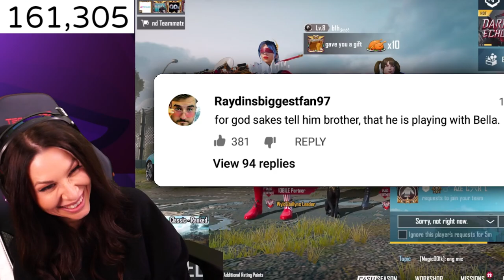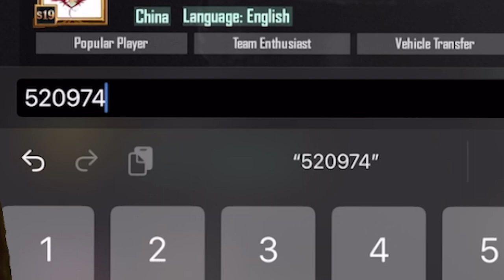I gave a FAKE Raydin UC 😭😫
I found a facebook account I thought was a Raydin Livestream. I grabbed what I thought was the real Raydins PUBGM ID number so I could send him some popularity and he would notice me. That was not the real Raydin. When the real Raydin found out I was fooled. He played some games with me. This is the whole story it is a two part series. I hope you enjoy. Part 2 is live NOW for members